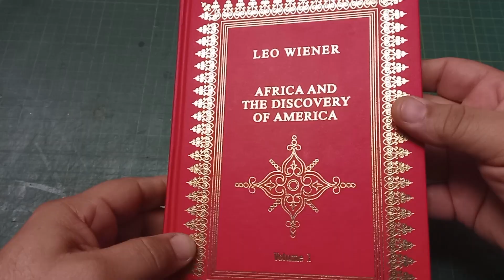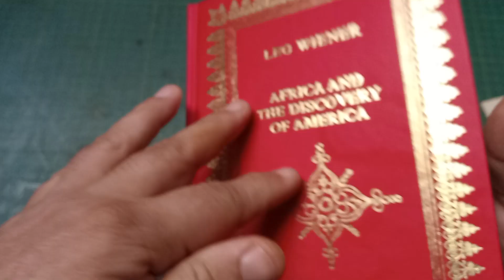Confecção de "Africa and The Discovery of America", de Leo Wiener, a partir de PDF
Encadernação artesanal bookbinding Buchbinderei encuadernación artesanal